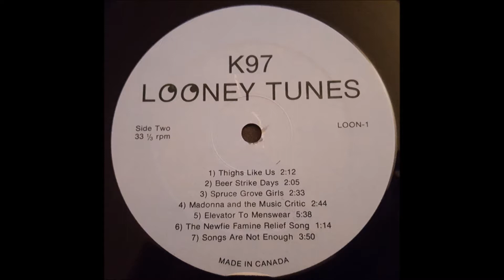Best in the NHL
Parody of Bruce Springsteen's Born in the USA. This comes from the great 1986 comedy/charity album K97 Looney Tunes. This album was put together by the fine folks at K97, a rock radio station in Edmonton, Alberta, Canada, and is a really fun compilation of song parodies.
Just a note: I am sharing this as it seems almost impossible to find. I do not own it and I am not trying to profit on it - I turned off monetization to make that clear. I just don't want this to be lost to time...